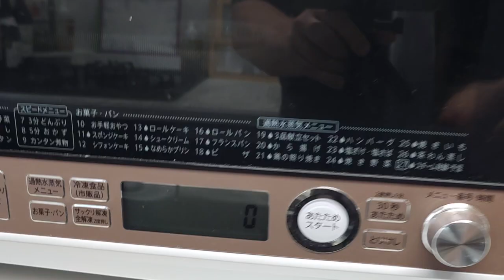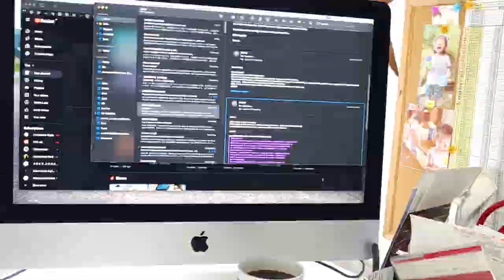It's my FIRST TIME doing THIS!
After watching a video or two about voiceless and faceless videos that were popular, I decided to try it out. This is a short 3 minute video of my morning, based on the techniques used by other and (more) popular creators!